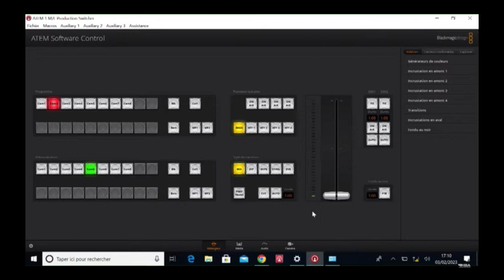Boxe. Dimuntu Kinzie Chapiteau (RDC Rouge) vs Julio Cesar Castillo Torres (EQUATEUR bleu) 3 Fev 2023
3 février 2023
1/8e de finale Elite Men 86-92KG
Marrakech, Maroc,
Trophée international Mohammed VI de boxe (6ème édition).
Golden Belt Series, IBA World Boxing Tour
Victoire aux points 5:0 de Julio Cesar Castillo Torres (EQUATEUR)